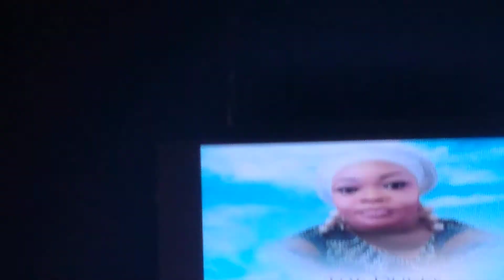Yinka Davies Sings At The Duke Dance Of Sorrow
The Duke Night Of Sorrow is the celebration of the life and times of the wife of prolific Investment Banker and Theatre Producer,  Joseph Edgar, known popularly as Duke of Shomolu, Erelu Mena Edgar.